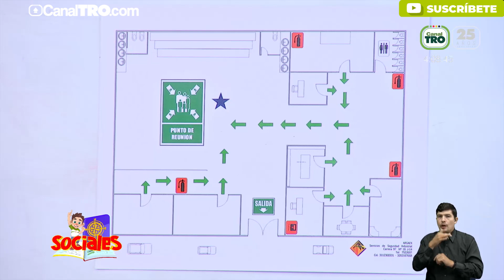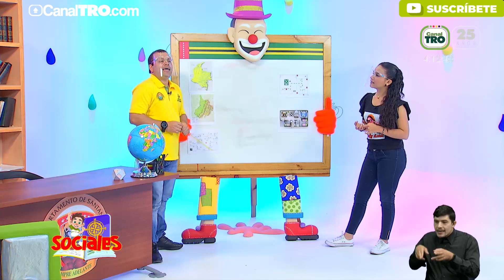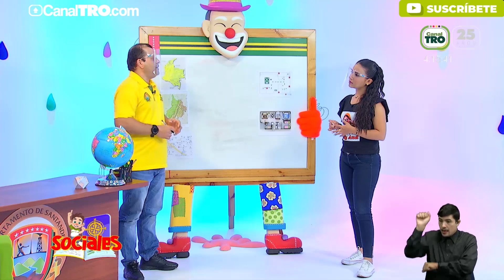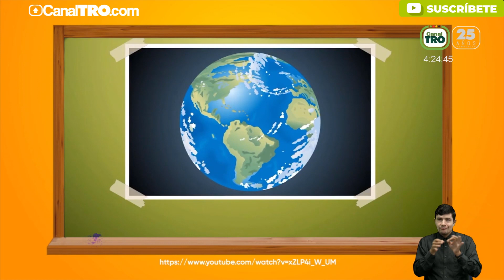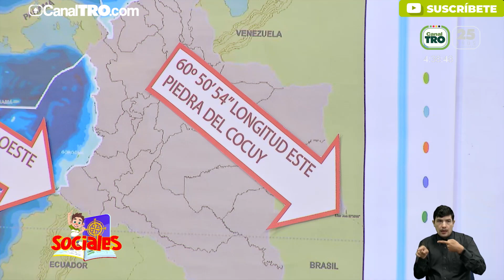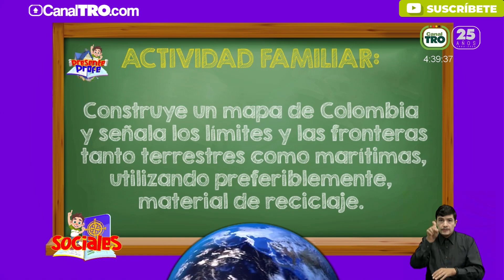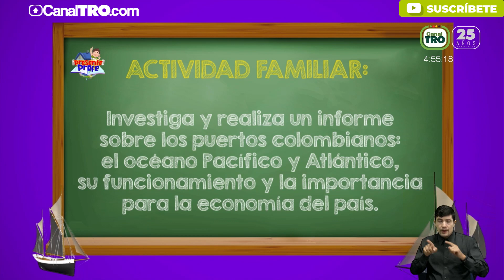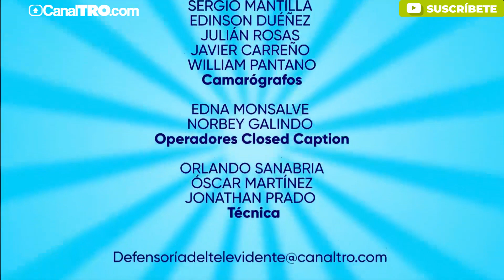Refuerzo - Presente profe - 16 de octubre